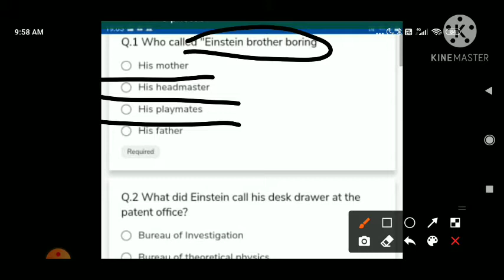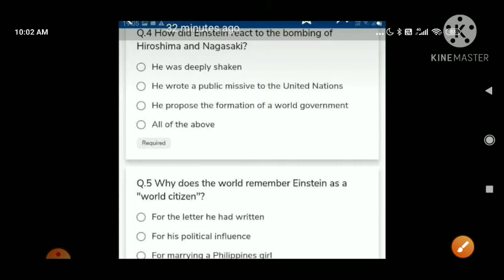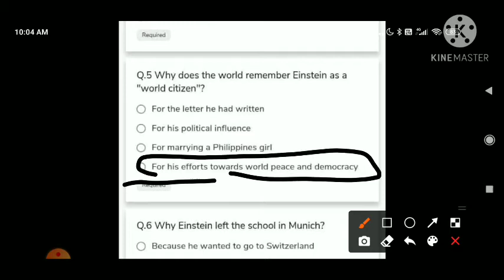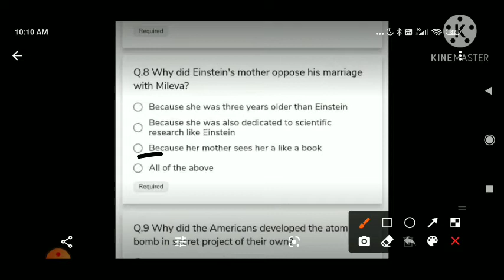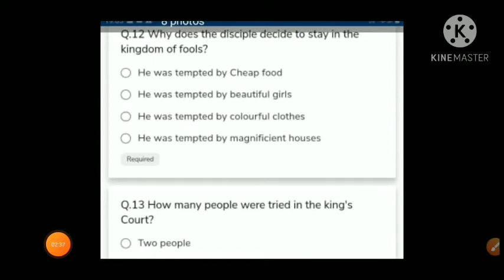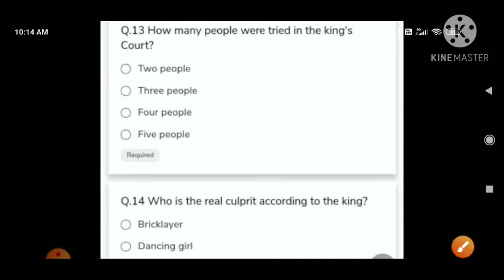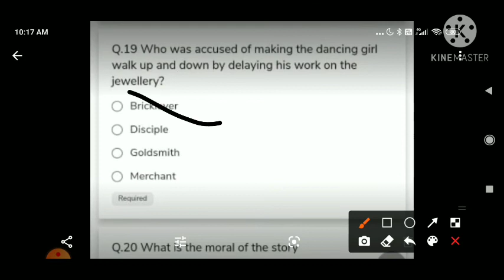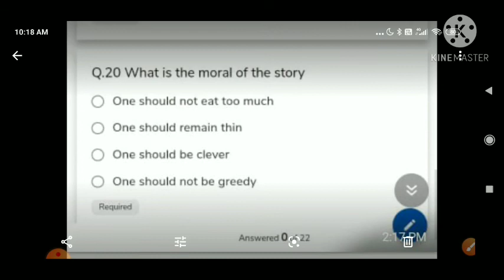class 9th mcq 2021-22 || mcq english NCERT L- 4 BEHIVE A TRULY BEAUTIFUL MIND || objective class9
class 9th mcq

Sikkim project ART INTEGRATED PROJECT  hindi, maths class 6,7,8 9, 1 to 12th Art form of SIKKIM 2020  (English Medium)

Sikkim project ART PROJECT science, english hindi, maths class 6,7,8 9, 1 to 12t form of SIKKIM 2020 (Hindi Medium)

assembly name  municipal ward no zone wise west class 6, 7, 8, 9 student information form 2020 north  (All Classes)

Sikkim project subject Sanskrit संस्कृत art of  integrated project class 6,7,8 9, 1 to 12th 2020-21 (All Classes)